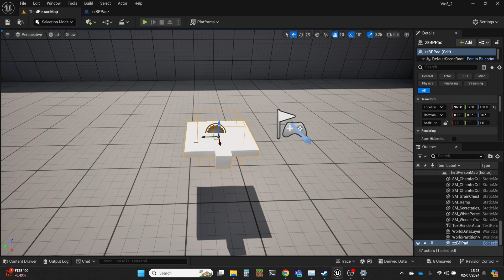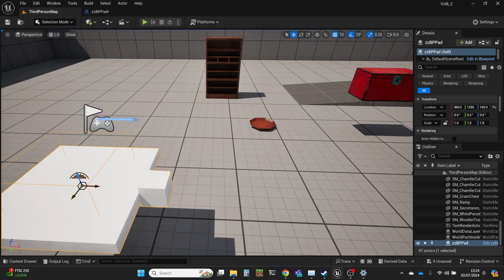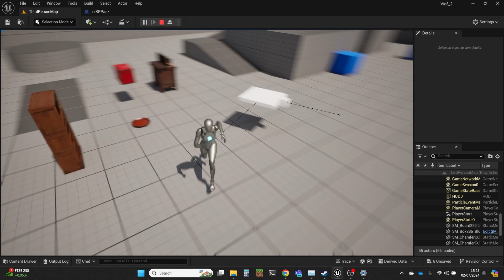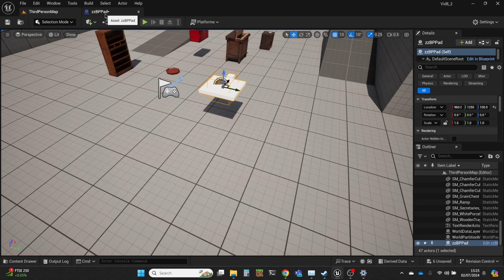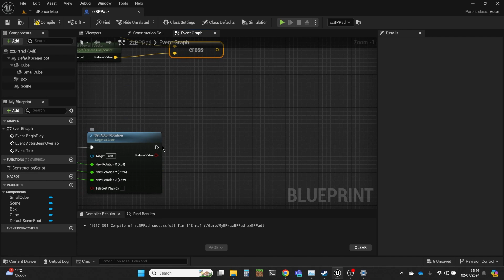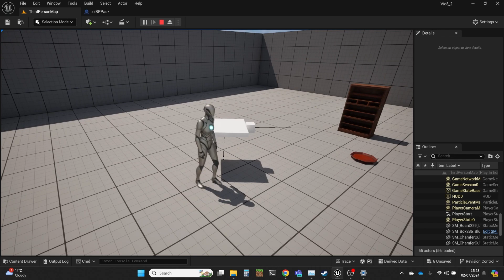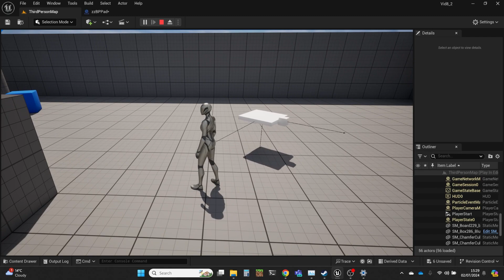Unreal 5 Tutor: Vectors 11: Cross Product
This is a video about the vector cross product, which is a way of combining two vectors, to give a resultant vector which is perpendicular to both of the input vectors. It shows this in practice in the Unreal engine.

It is part of a playlist on using vectors in Unreal projects, and gives entry-level explanations of the use of vectors, backed by examples realised in the Unreal Engine. It is aimed at newcomers to the Unreal engine.

This playlist is part of a suite of videos designed to give entry-level teaching for Unreal Engine V. There are many videos on YouTube about how to achieve specific things in Unreal, and the vast majority focus on a set of steps to achieve a specific aim, without really helping you understand what you are doing and why. My videos focus more on understanding what you are doing, so you can become a practitioner, not a copier. I have quite a few years experience of teaching Unreal in person with students, so think I have a good grasp on what needs explaining, and what can be confusing.

I am happy to try to answer questions in the comments, but won't go so far as to engage with your actual projects to help you debug. Sorry. That's a service I only provide to my students.

This channel contains videos on several subjects related to game development (some quite peripherally). These videos have been made for teaching at Northumbria University, but have been made publicly available.